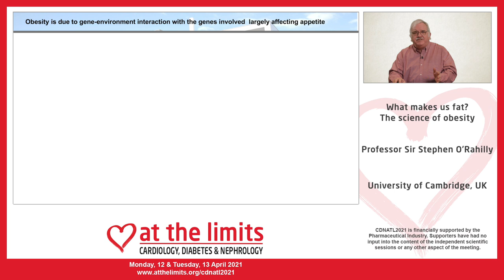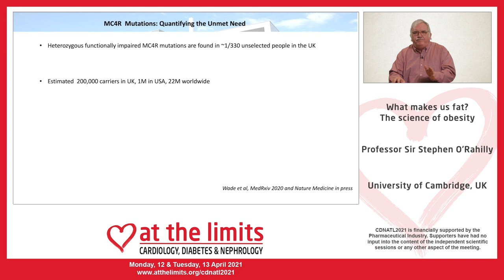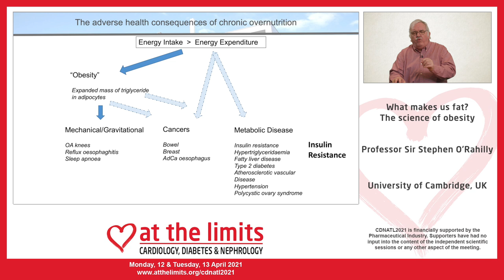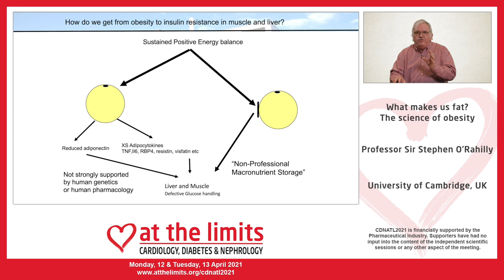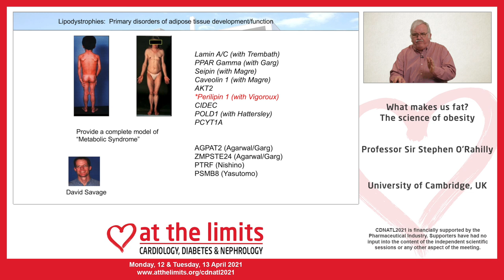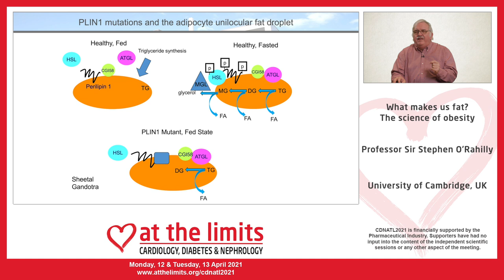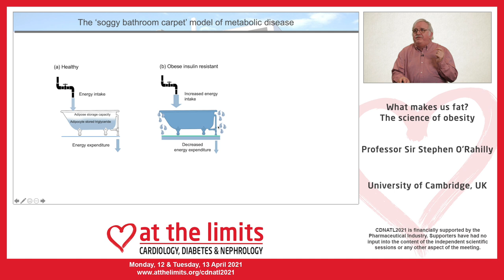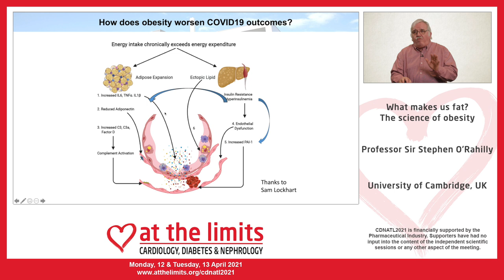Professor Stephen ORahilly - What makes us fat? The science of obesity - Summary version